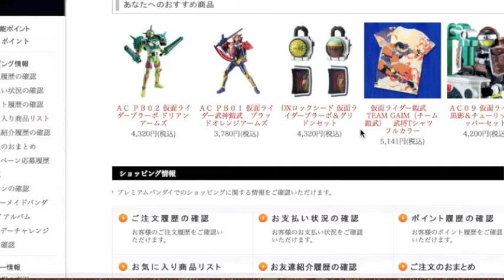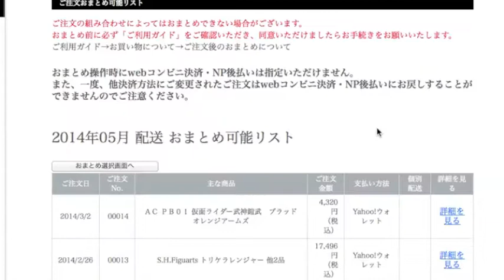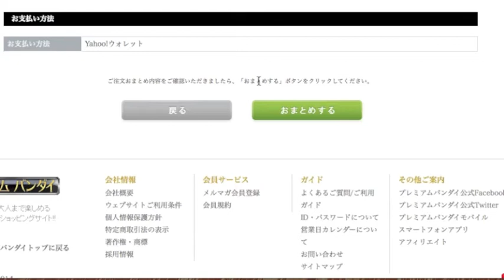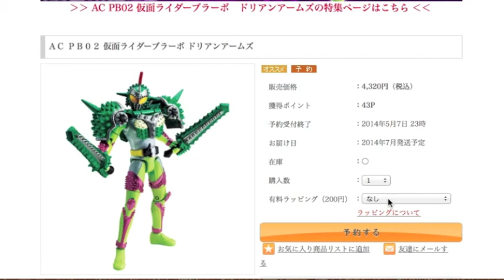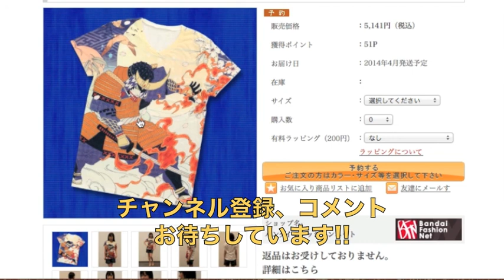☆プレミアムバンダイで注文おまとめサービスをやってみた!!☆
コメント、高評価が明日への活力です。
気に入りましたらよろしくお願いします。
☆ACPB01 武神鎧武予約してみた!!☆